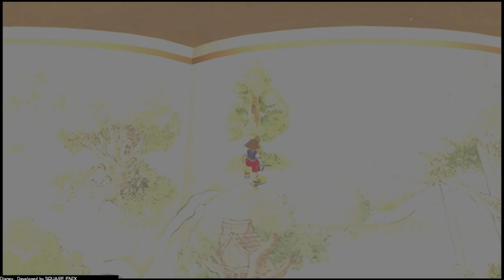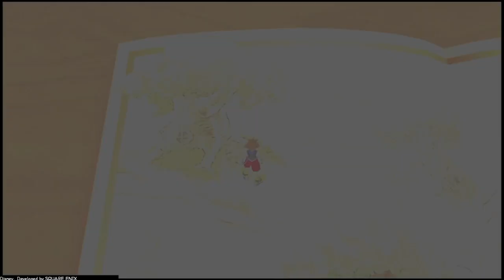A 100 Acres Of Stupidity...| #20 Kingdom Hearts: Final Mix